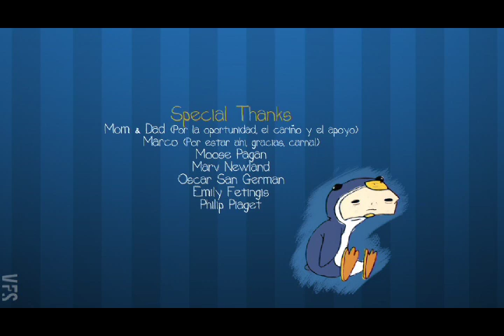The Pacifier - Vancouver Film School (VFS)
Created by Vancouver Film School student Jose Tena through the VFS Classical Animation program.